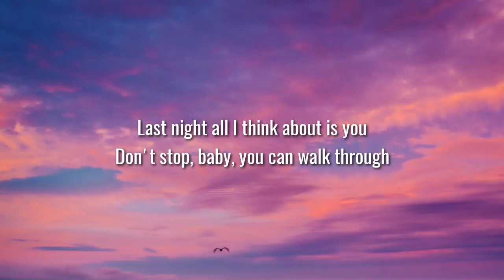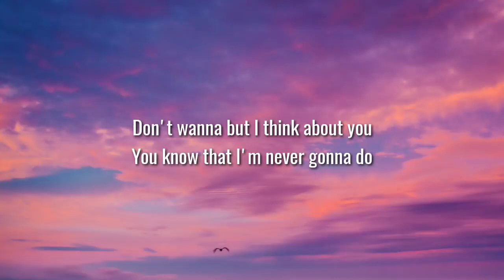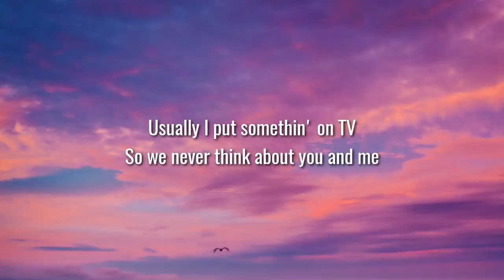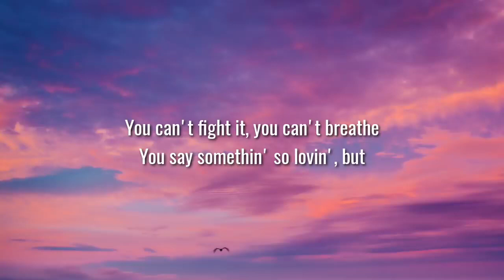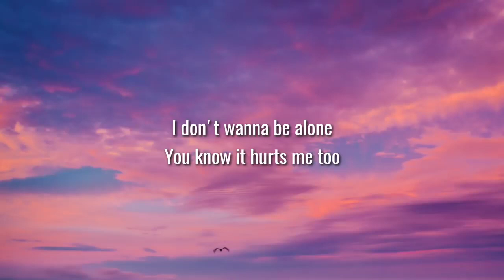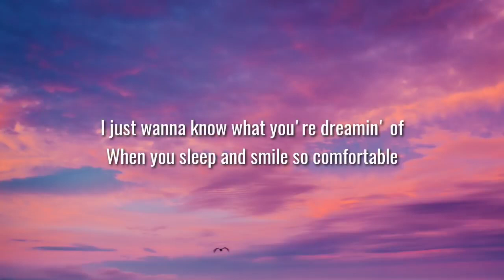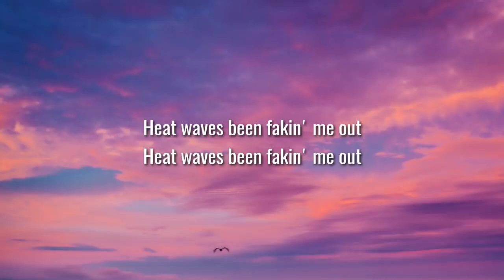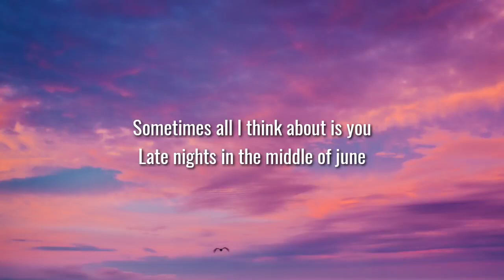Never Have I Ever Season 2 Soundtrack ep9 / Glass Animals - Heat Waves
Never Have I Ever Season 2 Soundtrack

Boat Earphones -